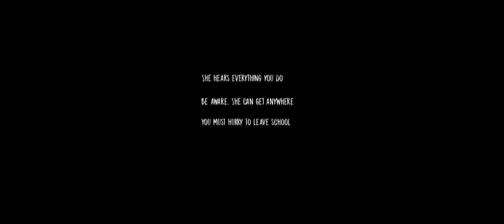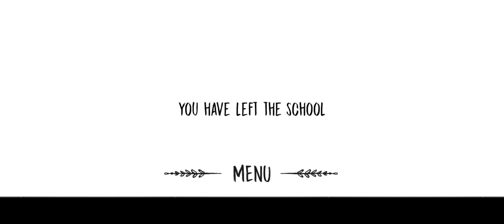Evil nun 3 VS Evil nun Maze Full Gameplay 🔨🗝️